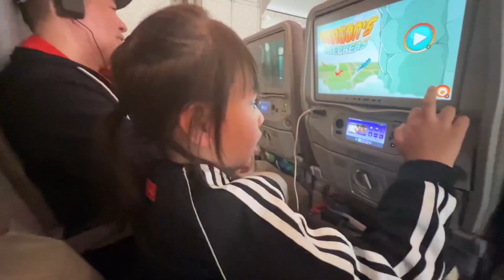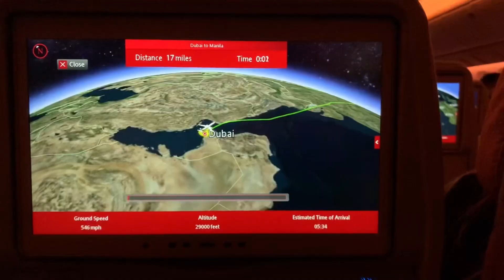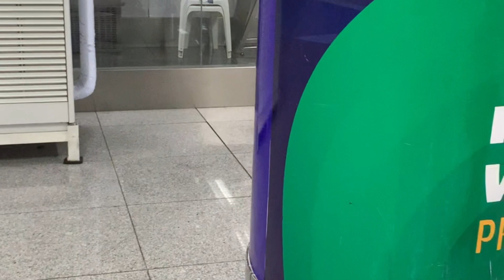A BIG SURPRISE!